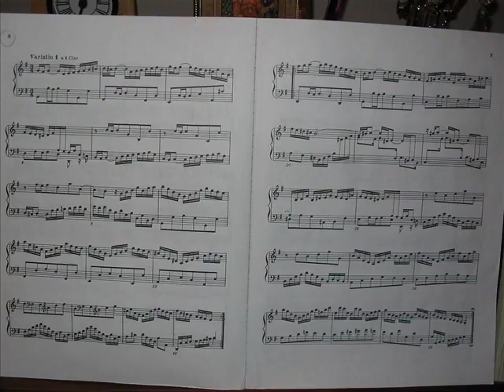J. S. Bach - Variazioni di Goldberg n.1 (Glenn Gould)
Glenn Gould - J. S. Bach - Variazioni di Goldberg - BWV 988 - n.1

Il conte Hermann Carl von Keyserling, grande estimatore di J.S. Bach, all'epoca della pubblicazione di quest'opera era ambasciatore russo presso la corte di Dresda. Essendo un grande appassionato di musica prese sotto la propria protezione il giovane promettente Johann Gottlieb Goldberg (nato nel 1727 a Danzica) in modo che potesse studiare con il più anziano figlio di J.S. Bach, Wilhelm Friedemann. Nel 1740 il conte fiutando il talento del giovane Goldberg, lo mandò a Lipsia affinché studiasse con lo stesso J.S. Bach. Ben presto si diffuse la sua fama di virtuoso: si narrava che potesse leggere qualunque spartito a prima vista, persino se posto al rovescio sul leggio. Il primo biografo di Bach, Johann Nikolaus Forkel, racconta le circostanze in cui il compositore compose l'Aria con diverse variazioni per clavicembalo a due manuali:
« In cattiva salute, il Conte soffriva sovente d'insonnia, e Goldberg che viveva in casa sua, doveva distrarlo, in simili occasioni, durante le ore notturne, suonando per lui in una stanza attigua alla sua. Una volta il Conte disse a Bach che gli sarebbe molto piaciuto avere da lui alcuni pezzi da far suonare al suo Goldberg, che fossero insieme delicati e spiritosi, così da poter distrarre le sue notti insonni.

Bach concluse che il miglior modo per accontentare questo desiderio fosse scrivere delle Variazioni, un genere che fino allora non aveva considerato con molto favore per via dell'armonia di base, sempre uguale. Sotto le sue mani, anche queste Variazioni divennero modelli assoluti dell'arte, come tutte le sue opere di quest'epoca. Il Conte prese a chiamarle, da allora, le "sue" Variazioni. Non si stancò mai di ascoltarle e, per lungo tempo, quando gli capitava una notte insonne, chiamava: "Caro Goldberg, suonami un po' le mie Variazioni". Mai Bach fu ricompensato tanto per un'opera come in questo caso: il Conte gli diede in dono un calice pieno di 100 Luigi d'oro. Ma tale opera d'arte non sarebbe stata pagata adeguatamente nemmeno se il premio fosse stato mille volte più grande »
(J. N. Forkel)
Alcuni musicologi non concordano con questo racconto tramandato da Forkel, innanzitutto poiché la prima edizione del 1742 non presenta alcuna dedica. Dubitano inoltre che un ragazzo di quindici anni, quale era Goldberg nel 1742, possedesse, per quanto prodigioso fosse, la tecnica necessaria per l'esecuzione di questa composizione. Per Buscaroli, tuttavia, la mancanza di una dedica a Keyserling appare il segno di un'amicizia tanto stretta, da non richiedere ostentazioni formali.